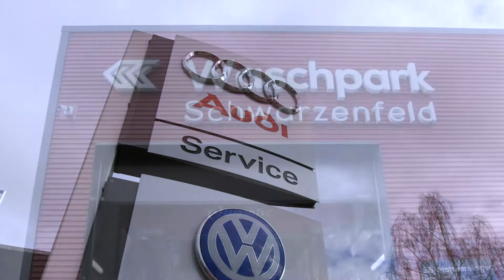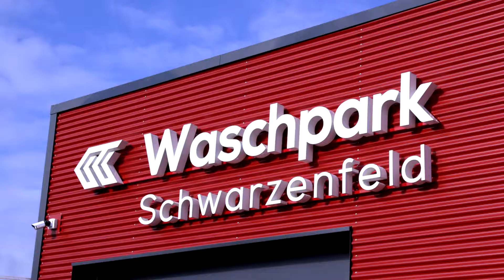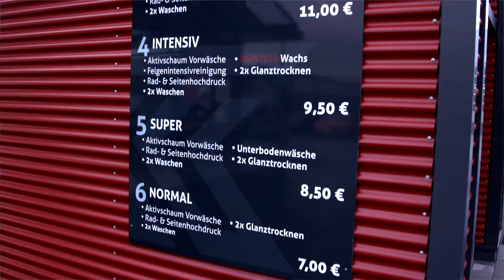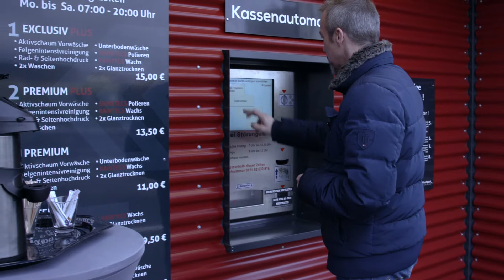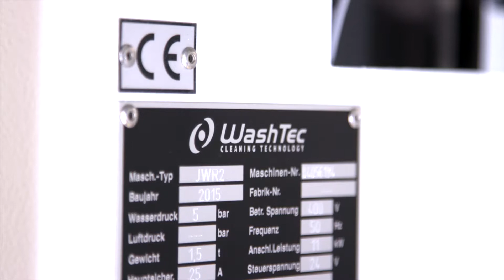Concession Manz (long EN version)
Monsieur Manz nous fait découvrir avec fierté sa station de lavage moderne.